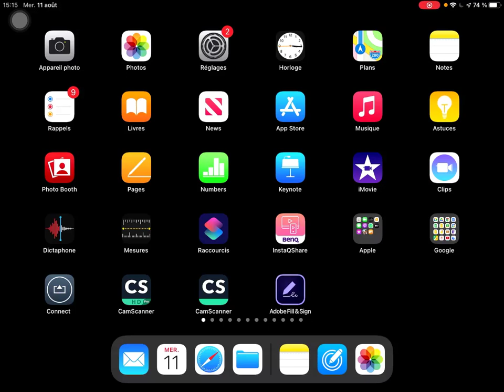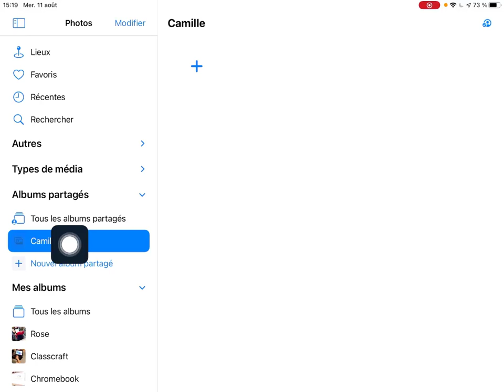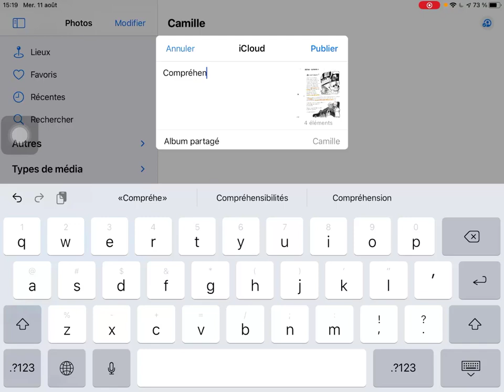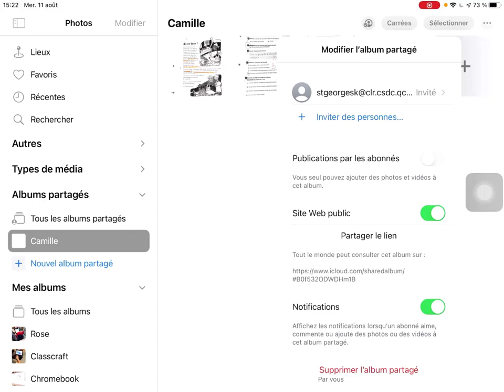Photos - Créer un album ou un album partagé